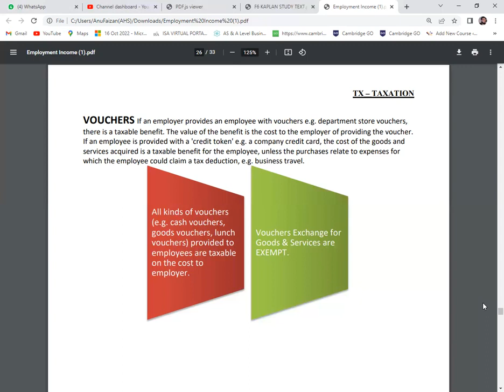EMPLOYMENT INCOME Vouchers – ACCA Taxation TX {December 2023 Attempt}